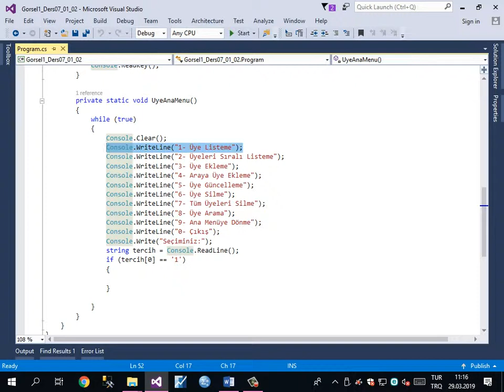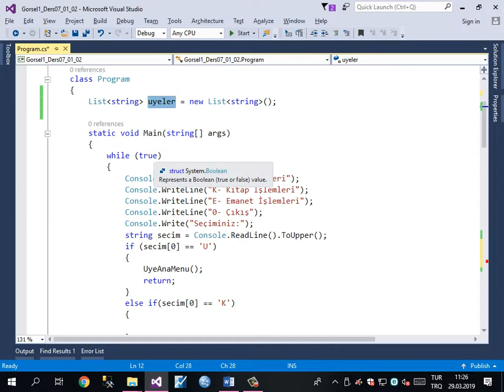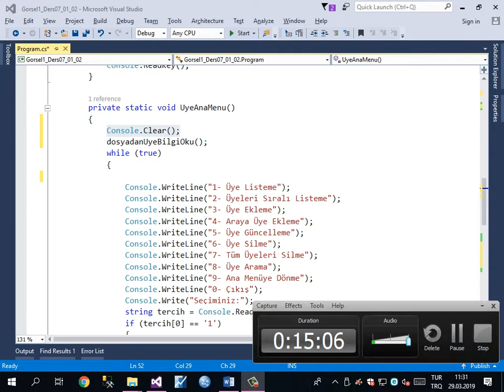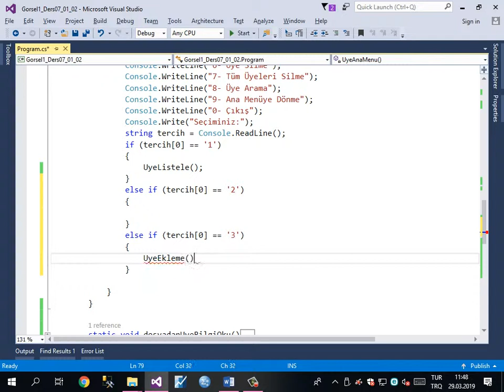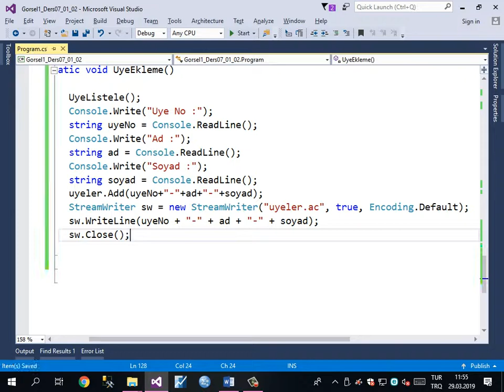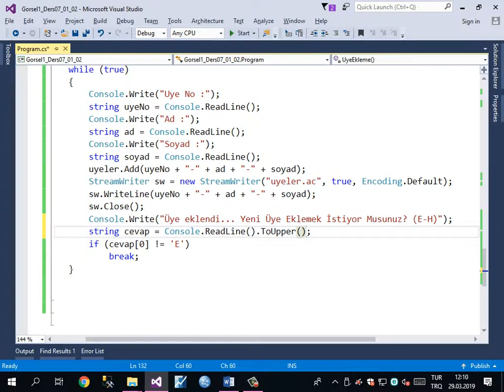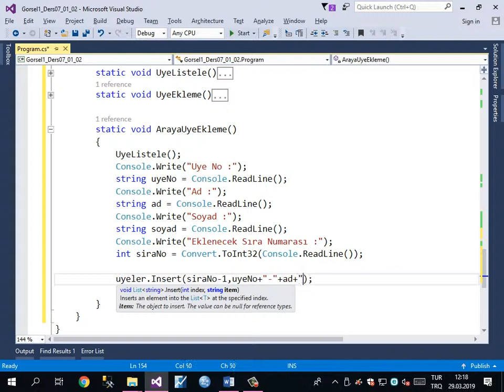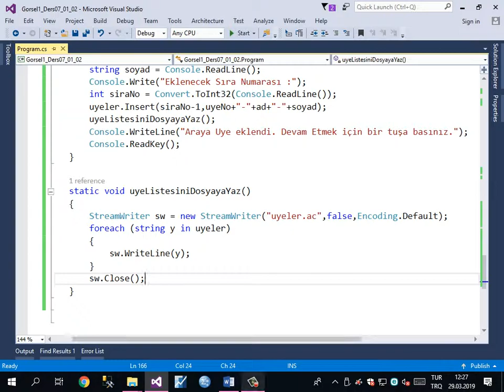2019 03 29 Proje İşlemleri Devam